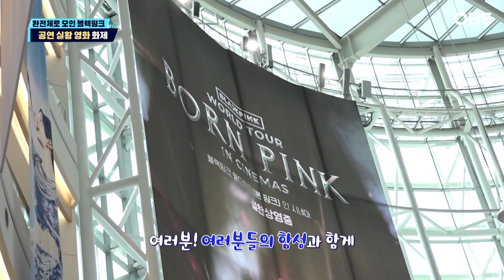[독특한 연예뉴스] 11개월 만에 완전체 귀환 블랙핑크…팬 서비스도 월드스타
가장 많은 관심을 부른 키워드와 화제의 스타들 소식까지 연예가를 뜨겁게 달군 핫이슈를 '스타N이슈'에서 살펴봤다.

그룹 블랙핑크의 월드투어 실황을 담은 영화가 공개돼 화제다.

블랙핑크는 지난 9일 월드투어 실황 영화 '블랙핑크 월드 투어 본 핑크 인 시네마' 홍보를 위해 한 자리에 모였다.

지난해 9월 고척스카이돔에서 열린 월드투어 '본핑크' 피날레 공연 이후 11개월 만에 뭉친 모습에 팬들과 취재진의 열기가 대단했다.

블랙핑크를 상징하는 컬러인 '핑크빛'으로 꾸며진 '핑크카펫'을 배경으로 멋진 자태를 뽐낸 건 물론 월드투어의 비하인드를 영화로 선보이게 된 소감부터 얼마 전 맞이한 데뷔 8주년에 대한 소회를 전하기도 했다.

제니는 "또 한 번 이렇게 추억을 쌓게 돼서 너무너무 행복하다"라고 말했고, 지수 역시 "이번에 8주년을 맞이해서 저희의 투어를 영화로 내게 됐는데 생생하게 잘 담겨 있다고 하니까 많은 분들이 즐겨주시며 좋겠다"라고 밝혔다.

블랙핑크는 팬들과 적극적으로 소통하며 월드스타의 품격을 보여줬다.

한편 '블랙핑크 월드투어 본 핑크 인 시네마'는 전 세계 걸 그룹 공연 실황 영화 사상 최대 국가인 110개국에서 개봉해 더욱 화제다.

블랙핑크는 현재 다른 소속사에 몸을 담고 있지만 기존 소속사였던 YG엔터테인먼트를 통해 내년 앨범 발표 및 월드 투어를 진행한다.